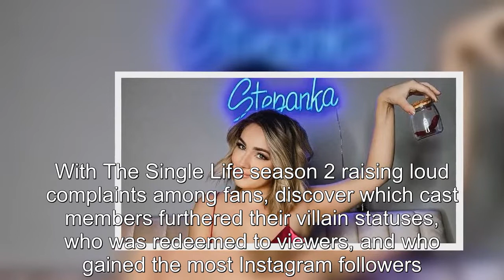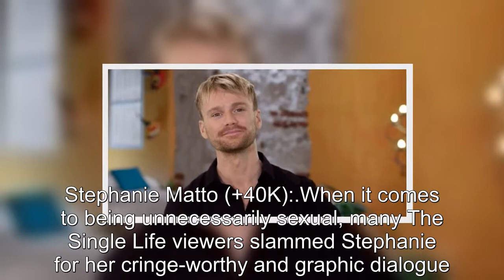90 Day The Single Life Cast Members Who Gained The Most Followers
90 Day The Single Life Cast Members Who Gained The Most Followers.
90 Day Fiancé:
90 Day Fiance offers a unique look into the world of international dating and matrimony.